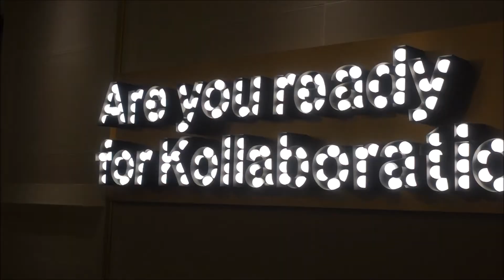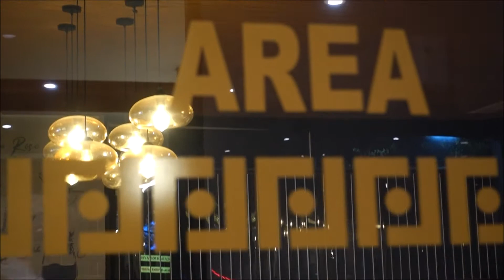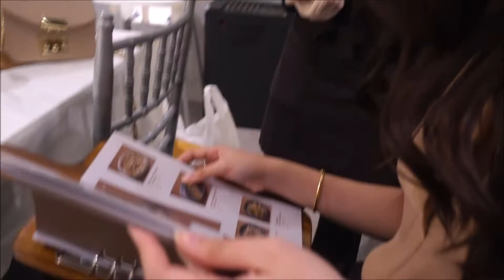Kollabora Coffee Geeks & Workspace : Cafe Viral Kekinian Di Surabaya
Kollabora Coffee Geeks & Workspace
Address: Jl. Raya Kupang Indah No.51, Sonokwijenan, Kec. Sukomanunggal, Kota SBY, Jawa Timur 60225

Nyobain cafe baru kekinian di Surabaya